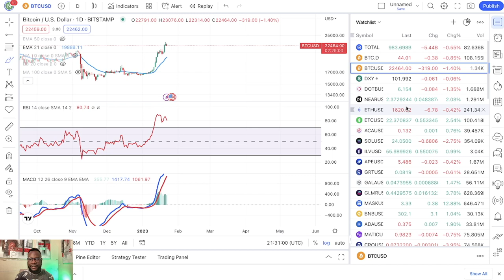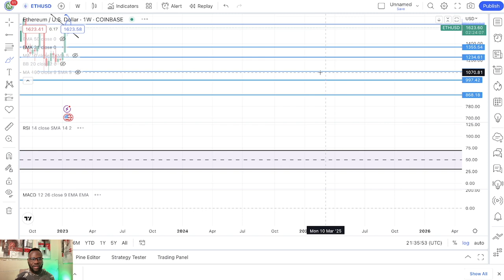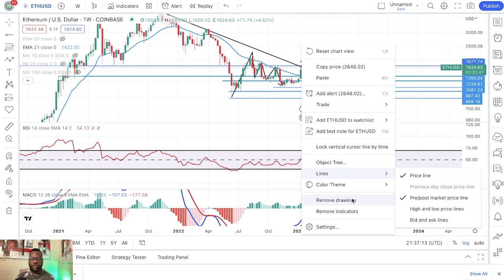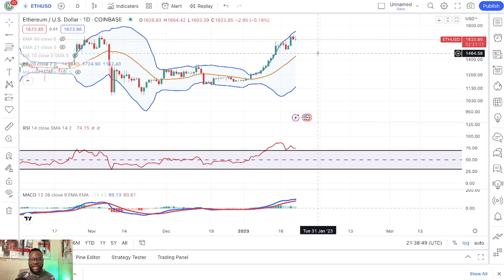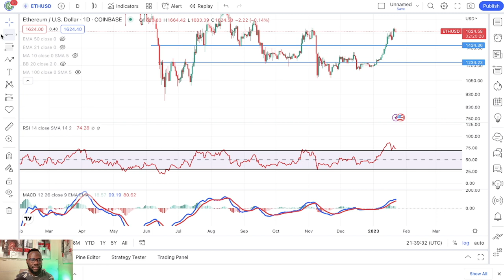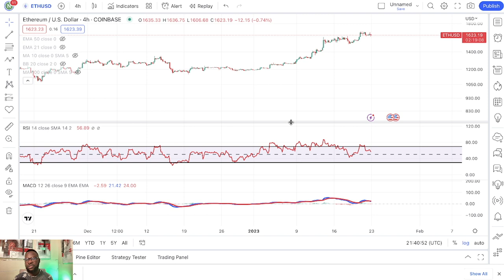ETHEREUM SHORT TERM PRICE TARGET!! LITTLE PULLBACK OR BIG CRASH COMING